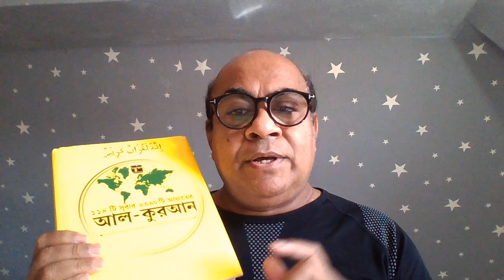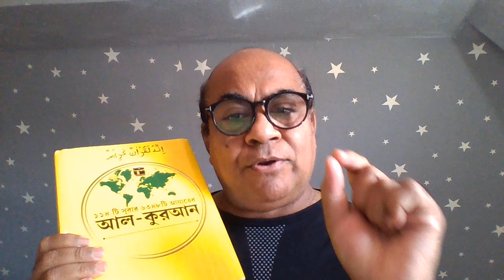বিশ্বের অন্যতম শিল্পোন্নত দেশ জার্মানি এবং ভারতীয় ধনকুবের রতন টাটা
ডক্টর এ কিউ এম মাহবুবুল্লাহ যশোরী কোরআনের কথা বলে শুধু এই কারণে
বাঙালি সমাজ যেন ১৪/৪ আয়াত মতে নিজ ভাষায় কোরআন জানতে পারে।
আর এটিই হচ্ছে রাসূলে কারীমের কুরআনী চরিত্র। বাঙালি সমাজ যশোরির কথা শুনে যখন দেখে এই লোকটি তো আমাদের বাংলাদেশী।
তখন তারা যশোরীকে মেরে ফেলে দিতে চায়।
আর জীবিত রাখতে চায় ভিনদেশী একজনকে।
এই হতভাগা জাতি চায়না এদেশের কেউ রাসুলের আদর্শে নিজ মাতৃভাষায় কোরআনের কথা বলুক।
নিজ দেশে কেউ কোরআনের ধারক হয়ে রাসুলদের মত আমল করুক। এটি এই হতভাগা জাতি পছন্দ করে না।
তাই তারা ভিনদেশী ইতিহাসের মহামানবদেরকে খুব বেশি পছন্দ করে।
যশোরী বাংলা ভাষায় বাঙালি সমাজকে বিশেষ যে মেসেজগুলি দিয়ে চলেছেন সেসবের মধ্যে বিশেষ ৫টি হলো,
১, মুহাম্মদ ২জন। একজন আরব ইতিহাসের মোঃ ইবনে আব্দুল্লাহ। অপরজন রবের লিখিত আল কিতাবের আয়াত প্রচারের কারনে প্রশংসিত উপাধি ধারণকারী চলমান মুহাম্মদ। যিনি হন রবের বিশেষ বার্তাবাহক রাসূল এবং রবের বিশেষ খবরদাতা নবী।
২, ঈমান আনার জন্য মুসলমান শিয়া সুন্নি ও সালাফিদের কলেমা ভিন্ন এবং মুহাম্মদ রাসূল এর ২/২৮৫ আয়াত মতে শেখানো কলেমা ভিন্ন।
৩, মুসলমান শিয়া সুন্নি ও সালাফিদের ৩১/৬ মতে লাহ ওয়াল হাদিস ভিন্ন এবং মুহাম্মদ রাসূল এর ৩৯/২৩ আয়াত মতে শেখানো আহসানাল হাদিস ভিন্ন।
৪, মুসলমান শিয়া সুন্নি ও সালাফিদের ফেকাহ ও লাহ ওয়াল হাদিস মতে আড়াই পার্সেন্ট জাকাত ভিন্ন এবং মুহাম্মদ রাসূল এর ৮/৪১ আয়াত মতে শেখানো আহসানাল হাদিস মতে জাকাতের খুমুস ভিন্ন।
৫, মুসলমান শিয়া সুন্নি ও সালাফিদের ফেকাহ ও লাহ ওয়াল হাদিস মতে সুন্নাতে রাসূল ভিন্ন এবং মুহাম্মদ রাসূল এর ৩৫/৪৩ আয়াত মতে শেখানো আহসানাল হাদিস মতে সুন্নাত আল্লহ ভিন্ন।
যশোরীর দখলে ১২ টি ভাষা রয়েছে।
বাংলা ভাষাও গভীর দখল রয়েছে যশোরীর।
রবের লিখিত আল কিতাব মতে মনুষ্যত্বের শিক্ষাই হল তার আদর্শ | কটাক্ষের শিকার হন রাতদিন।
ইবনে আব্দুল্লাহর মিথ্যা হাদিস অমান্য করার কারনে করাচিতে ও যশোরে জেল খাটেন যশোরী।
অনেকেই বলেন যশোরী একজন বিধর্মীদের এজেন্ট।
একথা শুনে তিনি কাওকে পাত্তা দেননা।
যশোরী আল কুরআনের চলমান আয়াত প্রচারের কারনে প্রশংসিত মুহাম্মাদকে মেনে থাকেন।
যশোরী ১০ খন্ডে আর রাহীকুল মাখতুম তথা সীরাতে রাসূল আল কুরআন থেকে একত্ৰিত করেছেন।
আল কুরআন অনুবাদ করেছেন ৫টি ভাষায়।
১২ হাজার ভিডিও রয়েছে তার ১২৮টি ইউটুব চ্যানেলে যা শুনে অনুধাবন করা যায় তার লেকচার এর গভীরতা।
২৫ খন্ডে তৈরী করছেন
আল কুরআনের বিশ্বকোষ। Encyclopedia of Al Quran.
লন্ডন টরেন্টো ও ঢাকার কয়েকজন ভাই বোনদের সহযোগিতায় তৈরী হয়েছে একটি ওয়েব সাইট।
রোমা শহর থেকে একজন কুরআন গবেষক তিনি তৈরী করেছেন আরেকটি ওয়েব সাইট।
এছাড়া তিনি তৈরী করেছেন
Quranrtapp
উনি নিজেকে আল কুরআনের ছাত্র হিসেবে পরিচয় দিয়ে থাকেন।
যশোরীর পক্ষ থেকে প্রতিটি বিষয়ের উপর আল কুরআন থেকে তৈরী করা গ্রন্থগুলি ছেপে চলেছে,
ওয়ার্ল্ড বাংলা প্রকাশনী
৩-ডি, কাব্যকস ভবন, কারওয়ান বাজার,
 ঢাকা-১২২৫, বাংলাদেশ
যোগাযোগ
০১৭২৩-৩২১৬৪৫, ০১৭১৬-১২১৯৩৫
• ওয়ার্ল্ড বাংলা প্রকাশনী মূলত বিশ্বব্যাপী কোরআন প্রচারকারী একটি প্রতিষ্ঠান।
আল কুরআন একাডেমি বাংলাদেশ এর অধীনে।
এটি ওয়ার্ল্ড বাংলা প্রকাশনীর অধীনে চলমান
ডিরেক্টর জেনারেল হলেন,
এডভোকেট নূর নবী কামরুল সাহেব।